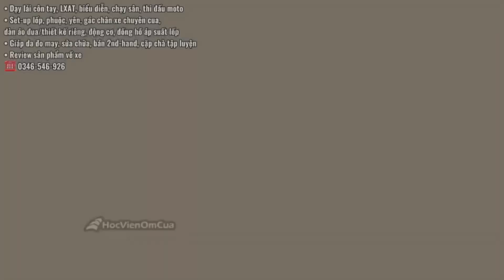Bảo dưỡng, sửa chữa xe tay ga Yamaha NVX 155 bị tắt máy bất thường - Nhận xe và kiểm tra tổng quát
# Tập lái xe moto ôm cua cạ gối tại TP HCM - Học Viện Ôm Cua

Dịch vụ của chúng tôi:
- Dạy ôm cua/bo cua cạ gối, thuê xe, giáp tập luyện
- Nâng cấp khung chống đổ chuyên dụng, kiểng
- Mua, bán, trao đổi giáp 2nd hand giá rẻ
- Sửa chữa giáp da áo quần, suit, găng, giày giáp
- May mới giáp big size, mini size, giáp cá nhân hoá
- Vệ sinh giáp
- Gia cố khung sườn xe xăng, xe điện
- Bảo trì, bảo dưỡng, chăm sóc xe
- Phụ tùng nâng cấp, set up xe tập ôm cua
- Nâng cấp body kit, độ chế dàn nhựa moto PKL

Ủng hộ kênh qua STK
Le Thanh Nhon
Vietcombank (Kỳ Đồng, HCM)